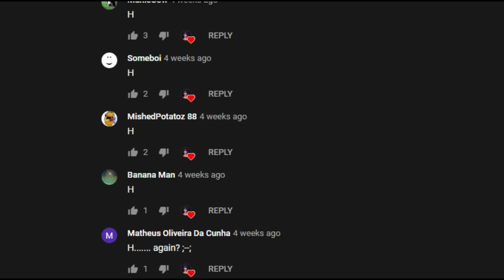H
Patient 0: Jerry Kong
Patient 1: AdriKon
HHHHHHHHHHHHHHHHHHHHHHHHHHHHHHHHHHHHHHHHHHHHHHHHHHHHHHHHHHHHHHHHHHHHHHHHHHHHHHHHHHHHHHHHHHHHHHHHHHHHHHHHHHHHHHHHHHHHHHHHHHHHHHHHHHHHHHHHHHHHHHHHHHHHHHHHHHHHHHHHHHHHHHHHHHHHHHHHHHHHHHHHHHHHHHHHHHHHHHHHHHHHHHHHHHHHHHHHHHHHHHHHHHHHHHHHHHHHHHHHHHHHHHHHHHHHHHHHHHHHHHHHHHHHHHHHHHHHHHHHHHHHHHHHHHHHHHHHHHHHHHHHHHHHHHHHHHHHHHHHHHHHHHHHHHHHHHHHHHHHHHHHHHHHHHHHHHHHHHHHHHHHHHHHHHHHHHHHHHHHHHHHHHHHHHHHHHHHHHHHHHHHHHHHHHHHHHHHHHHHHHHHHHHHHHHHHHHHHHHHHHHHHHHHHHHHHHHHHHHHHHHHHHHHHHHHHHHHHHHHHHHHHHHHHHHHHHHHHHHHHHHHHHHHHHHHHHHHHHHHHHHHHHHHHHHHHHHHHHHHHHHHHHHHHHHHHHHHHHHHHHHHHHHHHHHHHHHHHHHHHHHHHHHHHHHHHHHHHHHHHHHHHHHHHHHHHHHHHHHHHHHHHHHHHHHHHHHHHHHHHHHHHHHHHHHHHHHHHHHHHHHHHHHHHHHHHHHHHHHHHHHHHHHHHHHHHHHHHHHHHHHHHHHHHHHHHHHHHHHHHHHHHHHHHHHHHHHHHHHHHHHHHHHHHHHHHHHHHHHHHHHHHHHHHHHHHHHHHHHHHHHHHHHHHHHHHHHHHHHHHHHHHHHHHHHHHHHHHHHHHHHHHHHHHHHHHHHHHHHHHHHHHHHHHHHHHHHHHHHHHHHHHHHHHHHHHHHHHHHHHHHHHHHHHHHHHHHHHHHHHHHHHHHHHHHHHHHHHHHHHHHHHHHHHHHHHHHHHHHHHHHHHHHHHHHHHHHH.